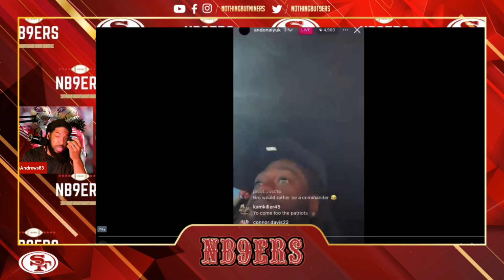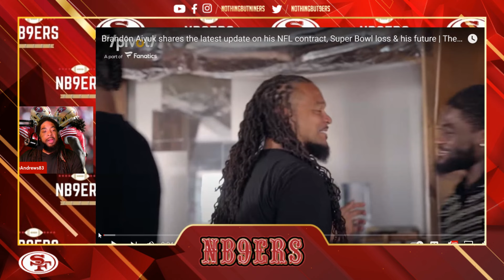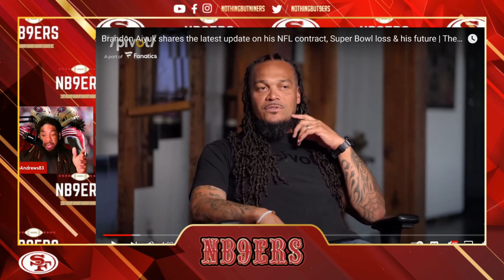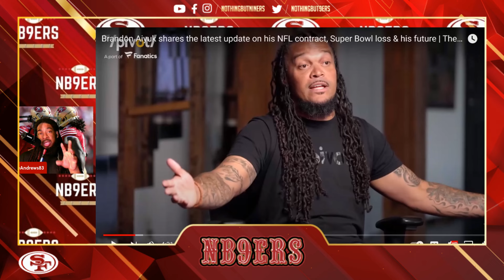Aiyuk s Pivot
Brandon Aiyuk requested to be on The Pivot and he had a message for the faithful. What was the message? More importantly, how will it be received?

DMX - Stop Being Greedy
The Pivot podcast ft/ Brandon Aiyul